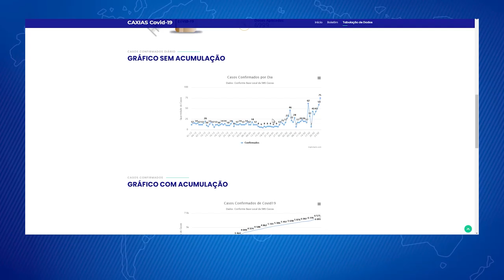Leitos covid-19 Caxias (MA)